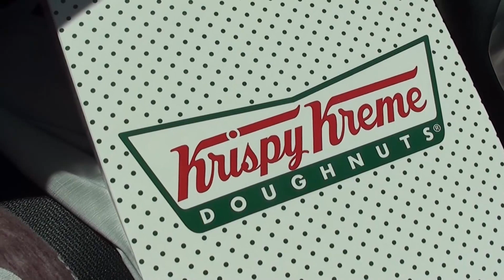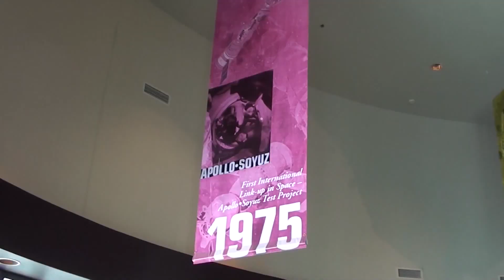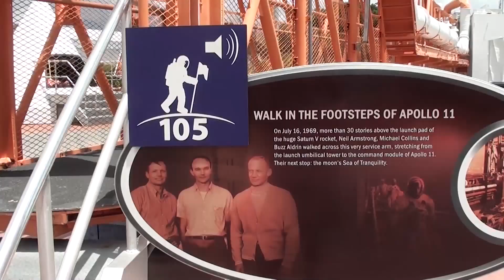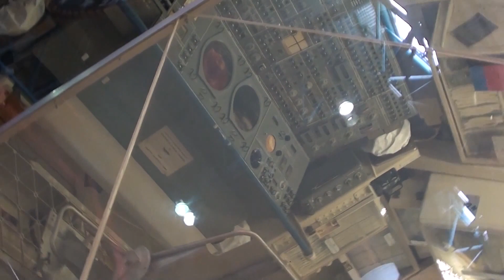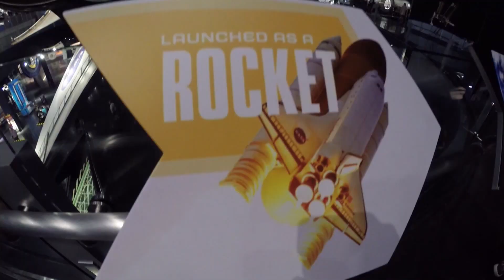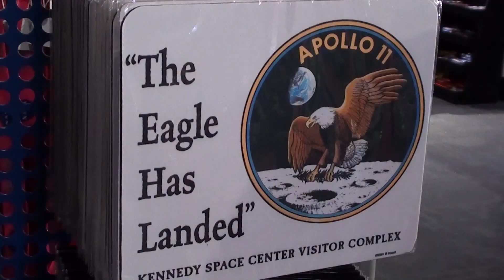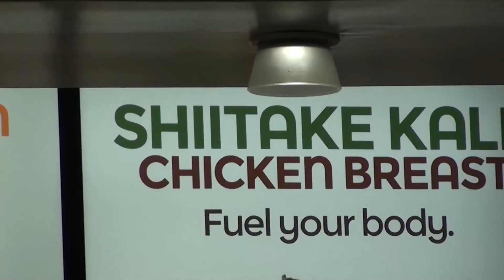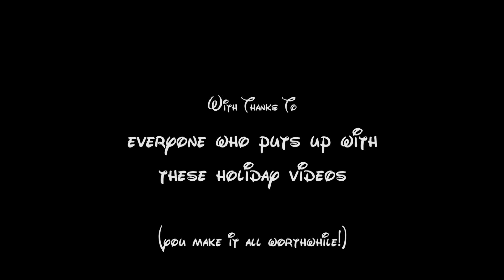Florida 2014 | Part 14/14 | Kennedy Space Centre, Magic Kingdom Fireworks & We Travel Home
Part 14/14 of our Florida holiday.

Day 14 of our amazing 2 weeks in Florida.  We take a long drive over to Kennedy Space Centre and explore the rockets, shuttles, space suits and even get to touch the moon!

Afterwards, we head back to Magic Kingdom for one last look at the incredible fireworks before heading home.